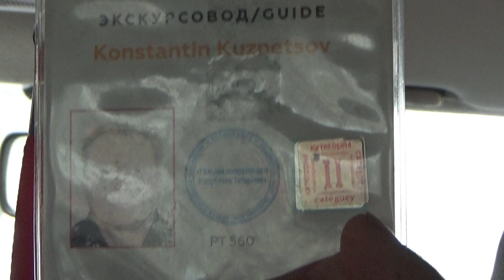Таксист-экскурсовод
31 марта
Заказ моей книги: